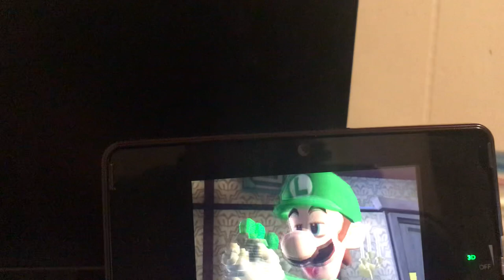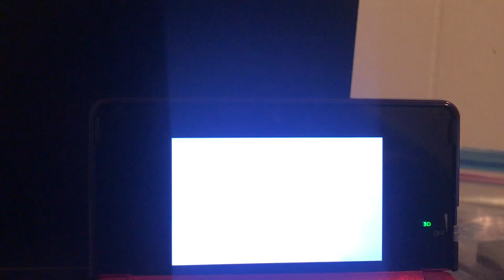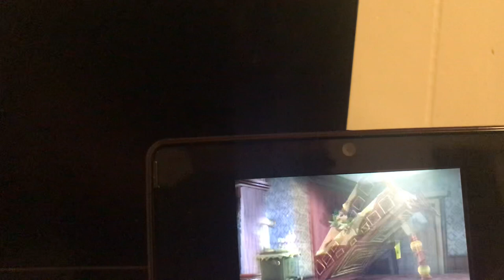I Play Luigi's Mansion 2: Dark Moon On My Nintendo 3DS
Alright, I'm Gonna Play Luigi's Mansion 2: Dark Moon On My Nintendo 3DS. It Was A Big Challenge To Catch The Ghosts With The Nintendo 3DS.

I Didn't Angle The Nintendo 3DS Right To Record On My Phone, I Apologize.